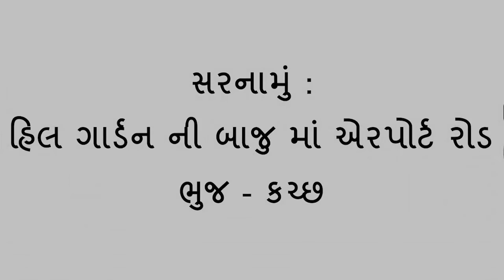ધંધુકા માં માલધારી સમાજ ના યુવાનની હત્યા મામલે માલધારી સમાજ દ્વારા લીંબડી બંધ રાખવામાં આવેલ